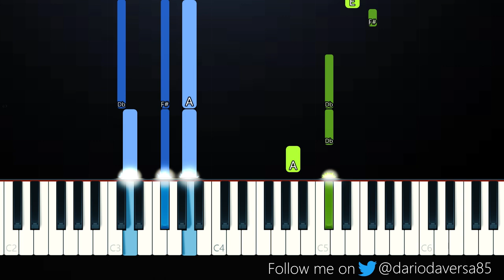The Kid LAROI - SO DONE (Piano Tutorial)